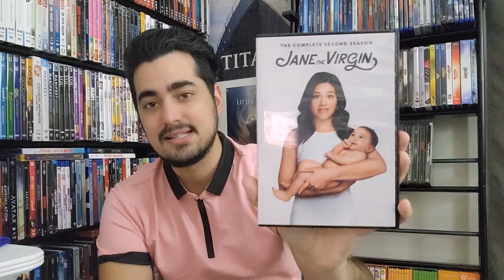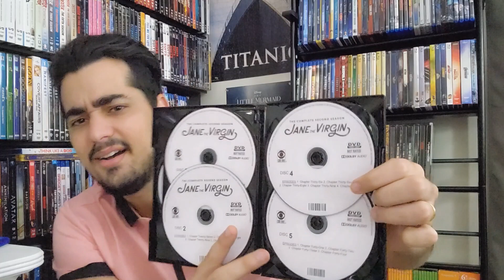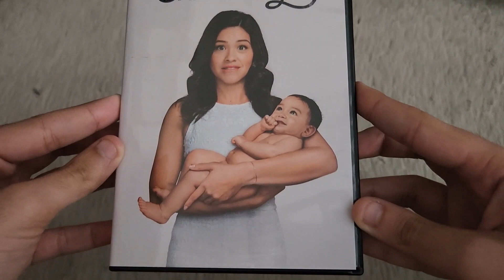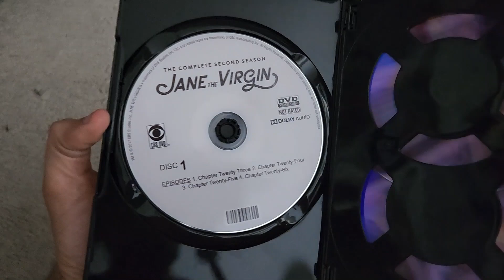Jane the Virgin Season 2 on DVD (Review) (Gina Rodriguez)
Hey guys in this video I’m reviewing the TV Show “Jane The Virgin” on DVD The Complete Second Season. The second season of Jane the Virgin premiered on The CW on October 12, 2015 and ended on May 16, 2016. The season consisted of 22 episodes and stars Gina Rodriguez as a young Latina university student accidentally artificially inseminated with her boss' sperm, Rafael Solano (Justin Baldoni). In this season, after giving birth to Mateo, her and Rafael's son, Jane struggles with motherhood and her love life. Picking up immediately where Season 1 left off, Jane and everyone else learns about Mateo's kidnapping, especially of Sin Rostro's involvement. Rogelio tweets about Mateo's kidnapping and the family's house is soon surrounded by paparazzi. Michael steps in and arranges for the baby's safe return by handing over an incriminating computer chip from Luisa to Sin Rostro. Jane tries to focus on motherhood and leans on her mother and grandmother for support which makes Rafael feel left out as parent. Meanwhile, Petra contemplates what to do with Rafael's second sperm sample.

You can get this season on amazon.com